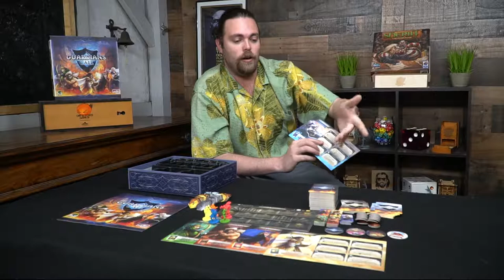Board Game Battles - Sheriff of Nottingham Vs. Guardians Call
Guardians Call